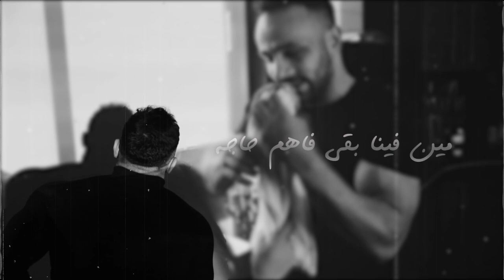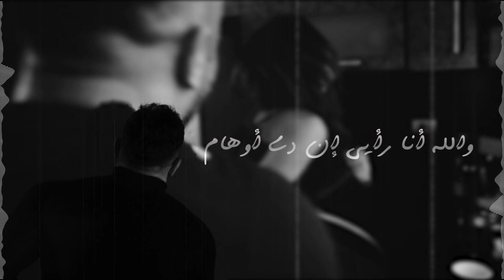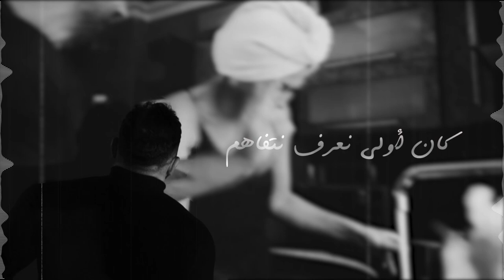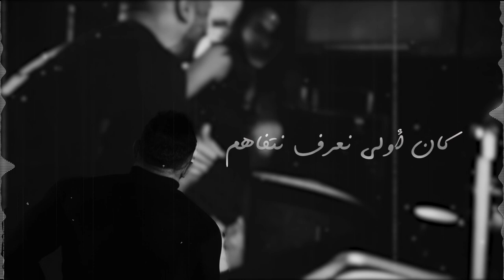Mohamed Attia - Meen Fena (EXCLUSIVE) | 2018 | محمد عطية – مين فينا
Mohamed Attia - Meen Fena  | محمد عطية – مين فينا
From “baed El Talateen” Album | من البوم "بعد التلاتين"

Lyrics  by Ayman Bahgat Amar - كلمات : أيمن بهجت قمر
Composed by Mahmoud Anwar | ألحان: محمود أنور
Music Arrangement / Mixing / Mastering :  Ahmed Ibrahim | توزيع موسيقي / مكس / ماستر : أحمد إبراهيم

Directed by Mennah Al Hassan - إخراج: منا الحسن

Photographed by Sherif Mokhtar | تصوير البوستر والغلاف: شريف مختار
Web/Social Media Management by Ultimade®

Produced by Cube Music | إنتاج
Distributed by EWE | توزيع إي دبليو إي

 محمد عطية – مين فينا

كلمات الاغنيه

مين فينا بقا فاهم حاله
كداب اللي يقول انا فاهم
ماهو لو فعلا كده يا حبيبي
كان أولى نعرف نتفاهم
مِيَن فِينا بَقّاً فَأَهُمّ حالهُ
كداب اللَيّ يَقُول أَنّا فَأَهُمّ
ماهُوَ لُو فَعَلا كَدَّهُ يا حَبِيبَيْ
كانَ أَوْلَى نَعْرِف نَتَّفاهُم
والله انا رأيي ان دي اوهام
والي انا شايفه ده اي كلام
وانا مش هعمل نفسي ملاك
بصراحة كلنا بنساهم
كان اولى نعرف نتفاهم
وَاللّٰه أَنّا رَأْيِي آنَ دِي أَوْهام
وَأَلِي أَنّا شايفه ده أَي كَلام
وَإِنّا مِشّ هعمل نَفْسِي مَلاك
بِصَراحَة كِلنا بنساهم
كانَ أُولى نَعْرِف نَتَّفاهُم
مين فينا الغلطان في التاني
كلنا سوا ده حسب معرفتي
واحد مابيسمعش وواحد
مش فاهم وعمال يفتي

روحوا اسألو كام واحد آسى
كام واحد من الفرح اتحرموا
ويا خوفي لو واحد شايل
والتاني بطل يحترمه

محمد عطيه
مين فينا